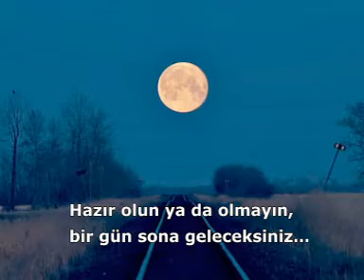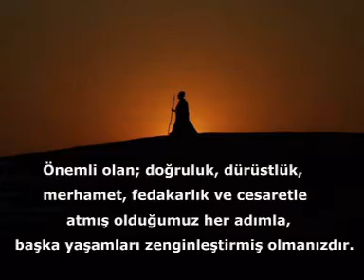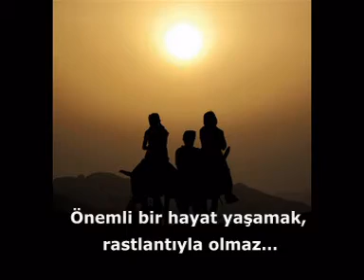ÖNEMLİ OLAN...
- Önemli olan; hatıralarınız değil, sizi sevenlerin kalbinde yaşayacak olan hatıralarınızdır.